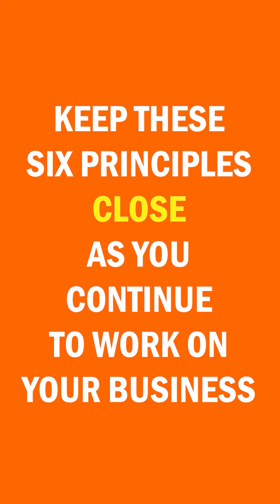Who doesn't want to elevate their business?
Who doesn't want to elevate their business? I am giving some tips to elevate one's business.